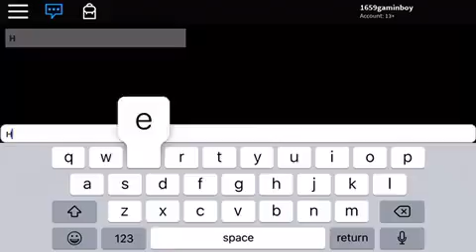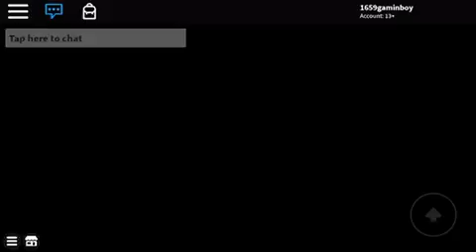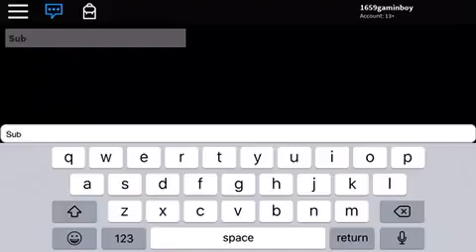Roblox mafia ( with a plot twist )